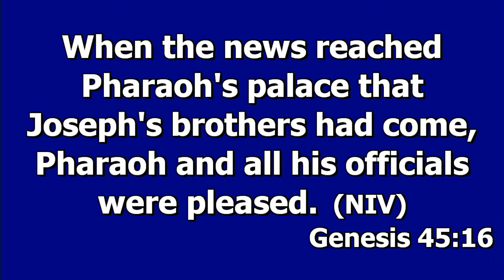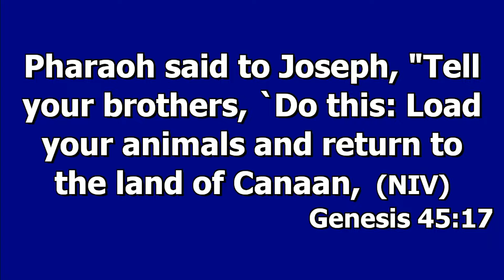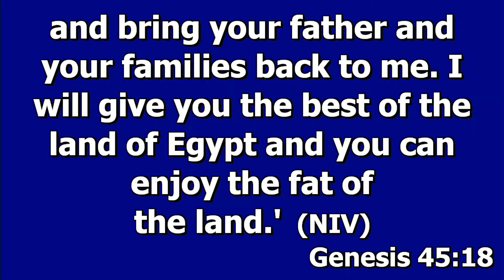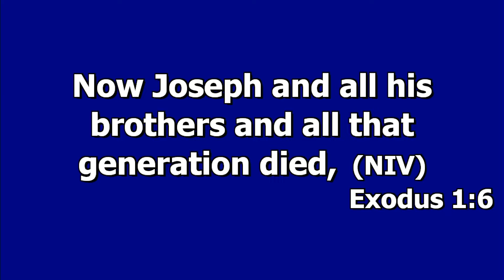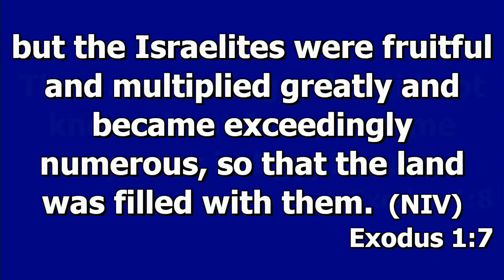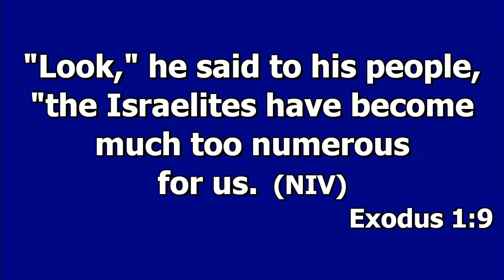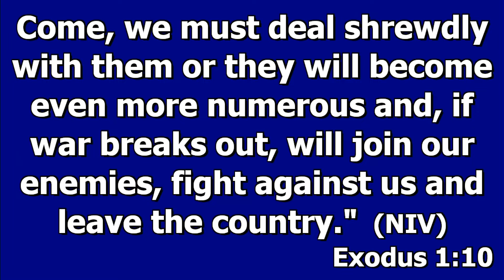You Will Surely Meet the Right One || Rev Jedidiah Henry Kore (Fire Oja)